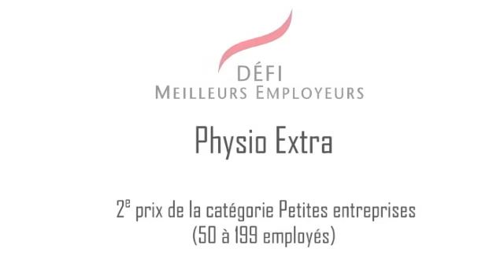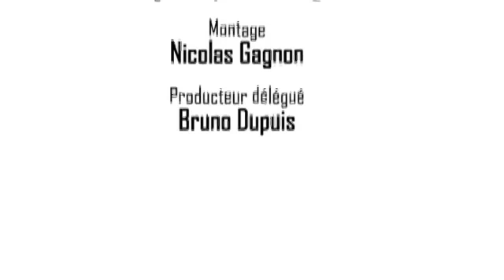Marco Raffis, physiothérapeute chez PhysioExtra, dans le cadre du DME 2009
Entrevue réalisée par L'ORDRE DES CONSEILLERS EN RESSOURCES HUMAINES AGRÉÉS dans le cadre du défi meilleur employeur 2009.

Marco Raffis, physiothérapeute chez Physio Extra explique:
Quest-ce que la journée Lac-en-cœur,
Quelle est la signification du nom de cette journée,
Quel est le contenu de cette journée,
Quest-ce que les employés retirent de cette journée.